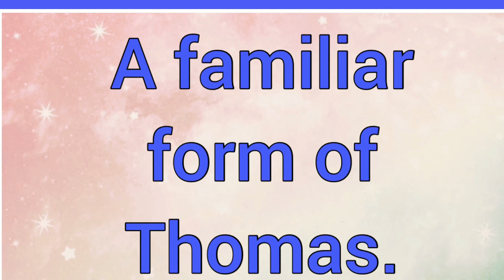Chumo | Name Origin